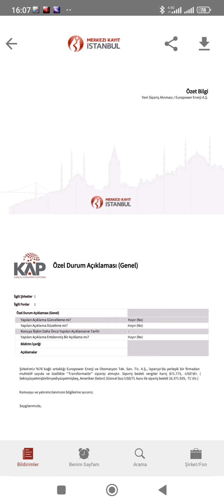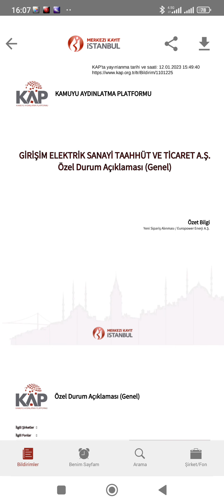Girişim Elektrik Bağlı Ortaklığı Europower'ın 16.3 Milyon Tl'lik Sipariş Aldığını Duyurdu!!